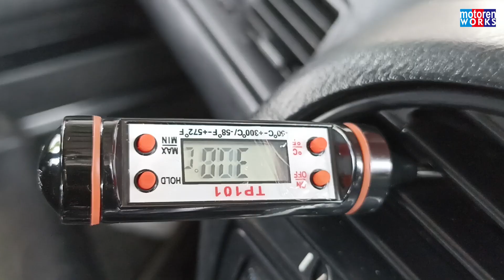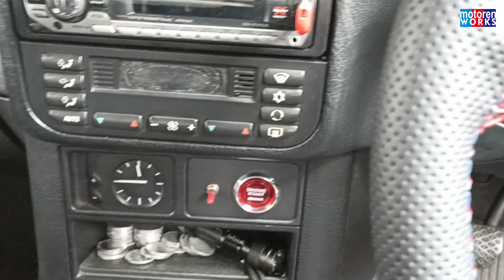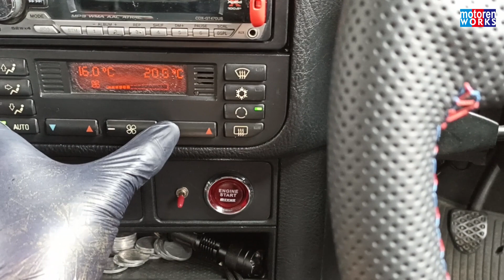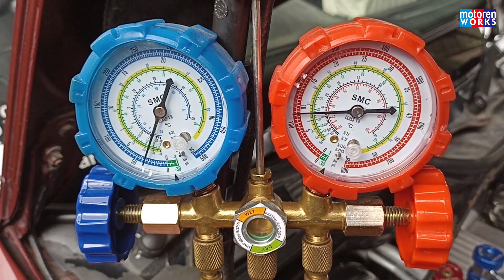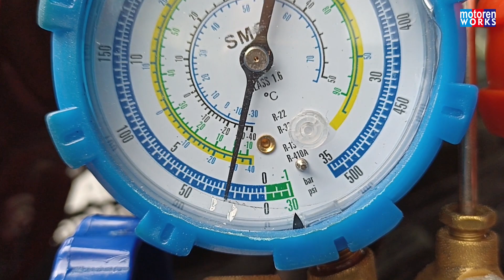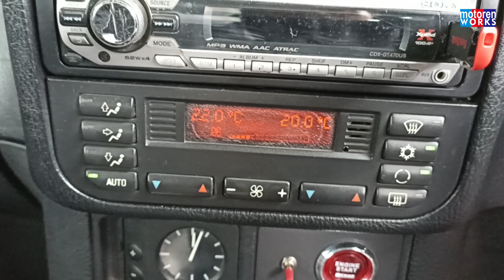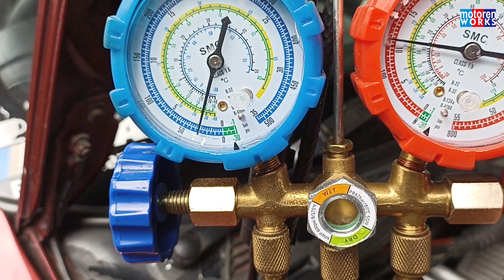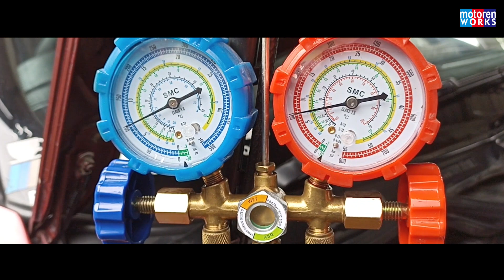BMW E36M43 Recharge & Test A/C System / part 2